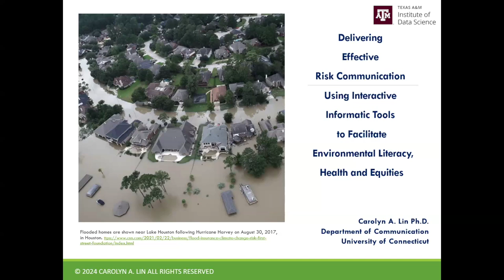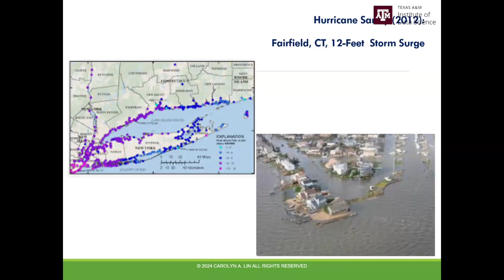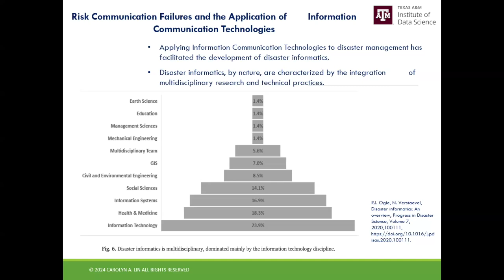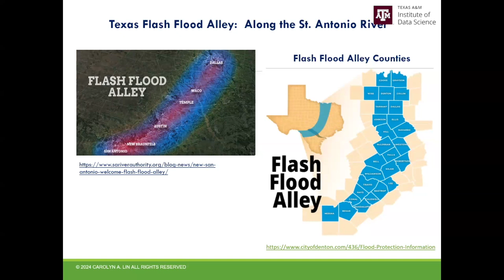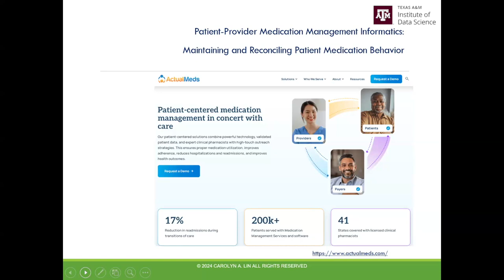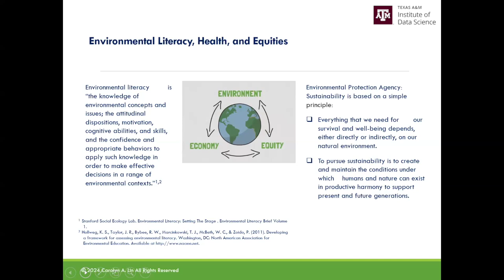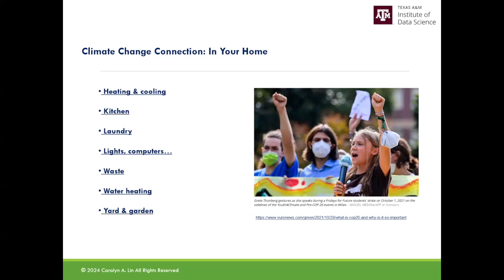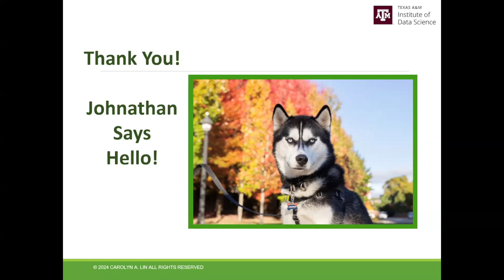Seminar Series: Dr. Carolyn Lin - University of Connecticut (11.11.2024)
"Delivering Effective Risk Communication Using Interactive Informatic Tools to Facilitate Environmental Literacy, Health and Equities"